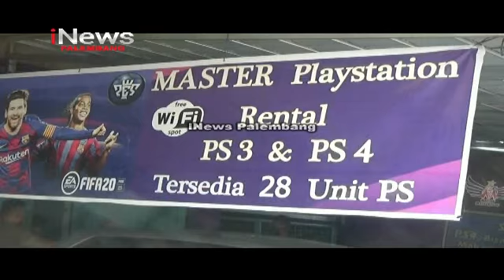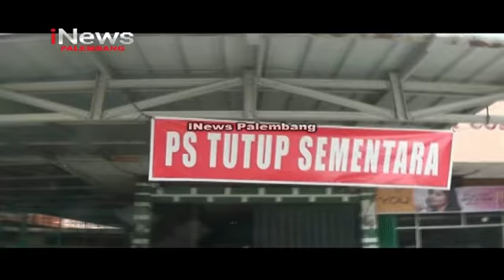SATPOL PP BUBARKAN REMAJA BERMAIN GAME ONLINE